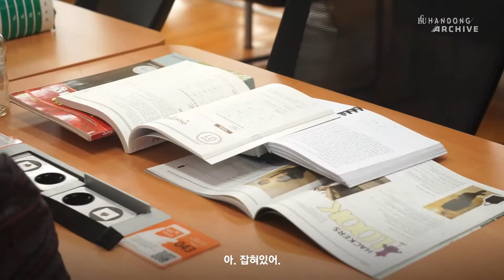나의 자리가 없다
한동 아카이브와 도서관 자치위원회와 함께 제작한
도서관 사석화 방지 캠페인 영상입니다.

7주차! 많은 한동인들이 시험기간을 앞두고
도서관을 많이 이용할 것 같은데요.
메뚜기 쪽지를 꼭 기억해서,
사석화가 없는 밝은 도서관이 되길 바랍니다.

한동인들 모두 중간고사 화이팅! ^^

연출 - 한동 아카이브 (박준형)
도서관 남자 - 김운영
목소리 - 김은광
촬영 - 장의선